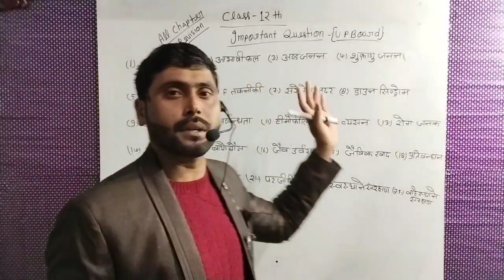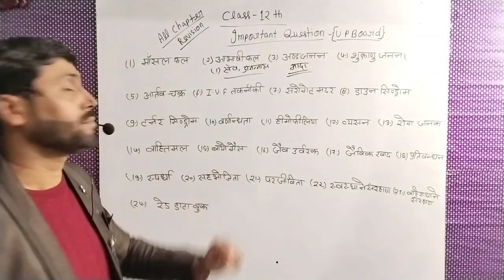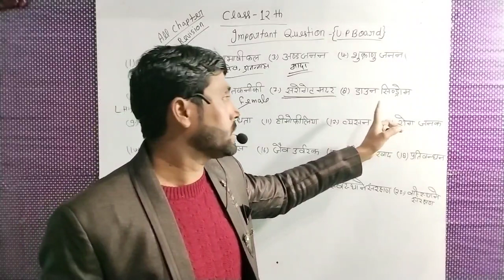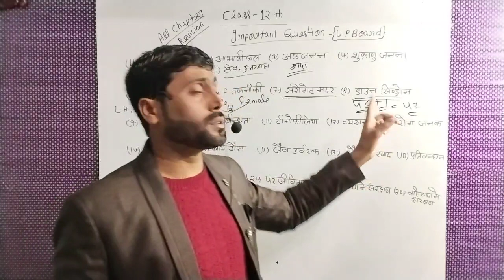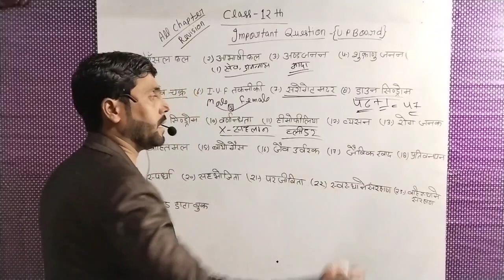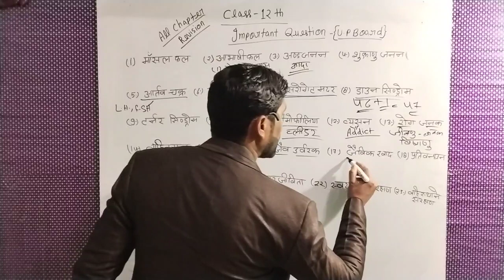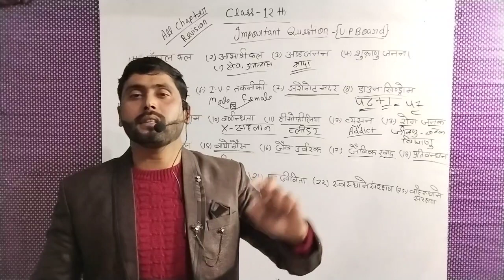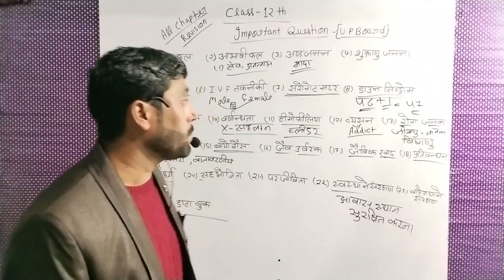Class 12th//Important Questions//Biology.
Teacher Avnish kumar
Sub. Biology
Class 12th
इस क्लास में सभी महत्वपूर्ण टिप्पणी  सम्मिलित की गई हैं।